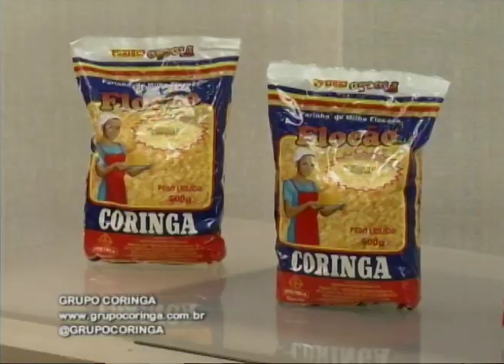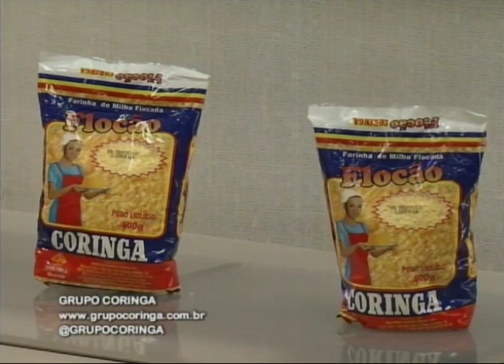Tudo de Bom (14/11/2018) - Parte 1